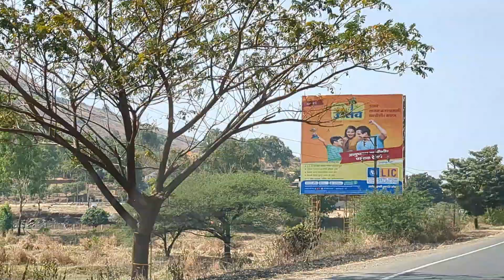trimbakeshwar jyotirling ke darshan | mumbai to nashik by car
In this series of road tripto visit 3 jyotirlinga darshan name Trimbakeshwar, Mahakaleshwar and Omkareshwar. One Day-1 we started from Mumbai to Nashik. Driving hours depending on the traffic would take 4-5 hrs.

Trimbakeshwar Shiva Temple is one of the twelve Jyotirlingas and a historic Hindu temple. Situated in Maharashtra's Nashik District; it is well-known Hindu pilgrimage site and is easily accessible from Mumbai via both roads and trains. The quickest way to Trimbakeshwar Temple from Mumbai is to reach it by road.

Lord Shiva, Brahma and Vishnu are together seen in the Sanctum. A mirror is kept above the main deity as we can't see the jyotrilinga clearly (as it's deep inside). Outside the temple, a replica of main deity is kept for Devotees to pay respect and Worship.

Weekdays are best to avoid huge crowd.

VIP Ticket Cost is 200 INR per person and no ticket for child.

things to do in nashik maharashtra,
nashik tourist places,
nashik by road,
nashik to trimbakeshwar